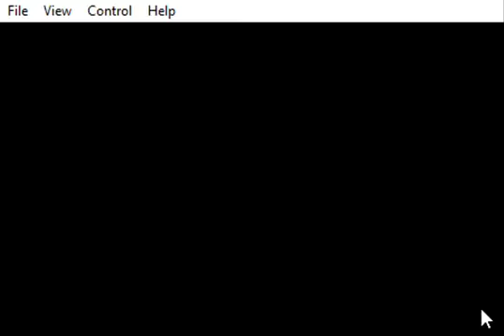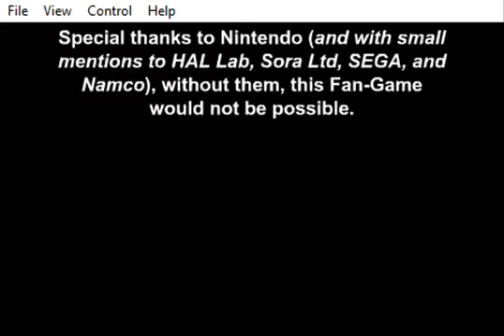SM63 Any% in 8:32.890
Another amazing Any% PB. I feel as though I have pushed my Any% Skills near the maximum point. I will also be grinding 100% as much as possible